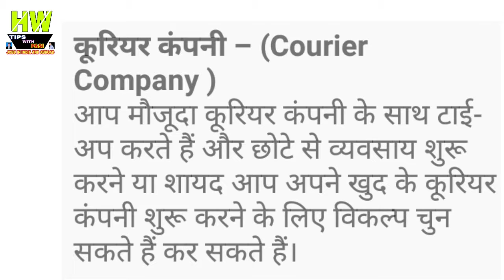कोरियर कंपनी :- घर बैठे पैसा कमाये घर बैठे पैसा कमाये ,Best Bussiness Idea Episode 41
1- P² News TV (Pasi Press News TV):-